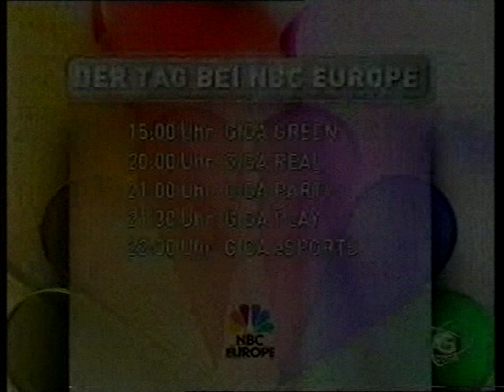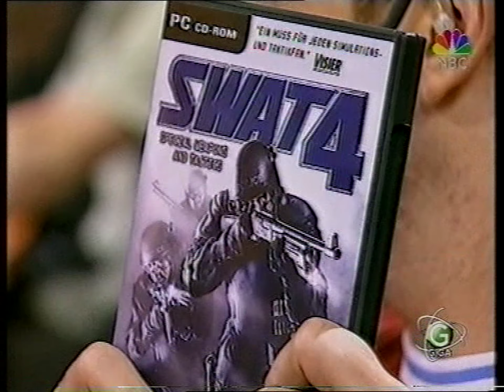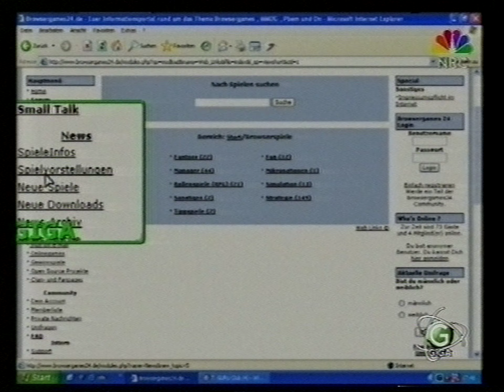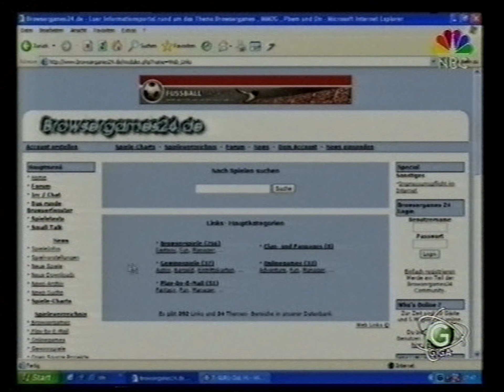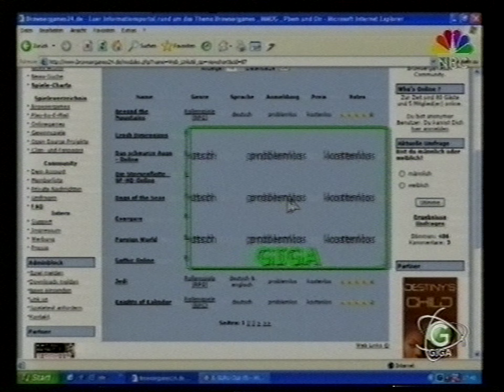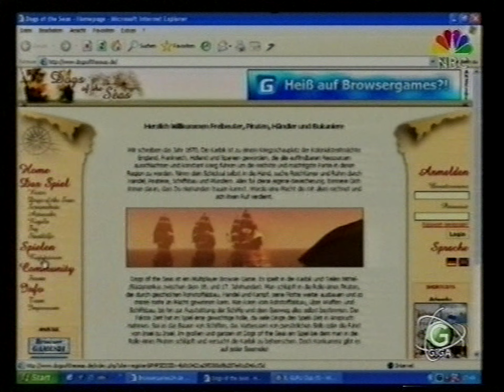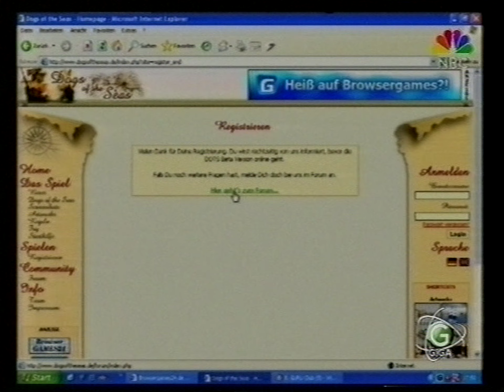NBC Giga, Giga Games, 2005